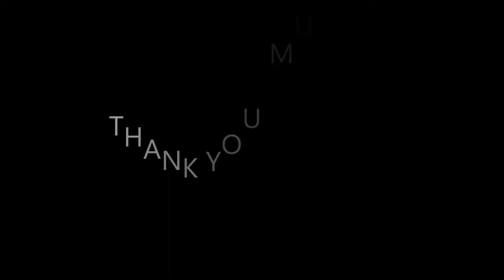Thank You Mother